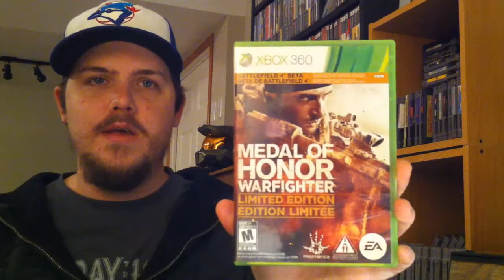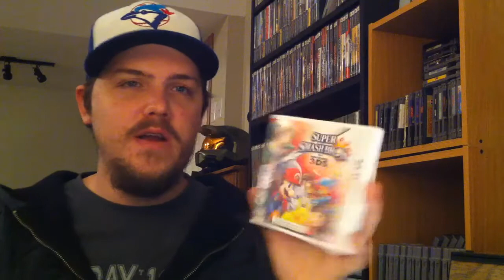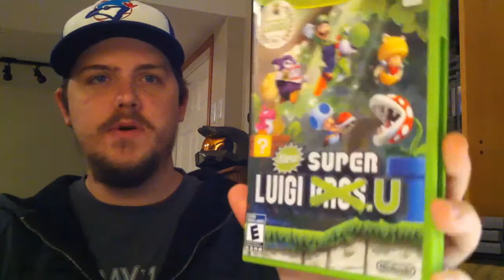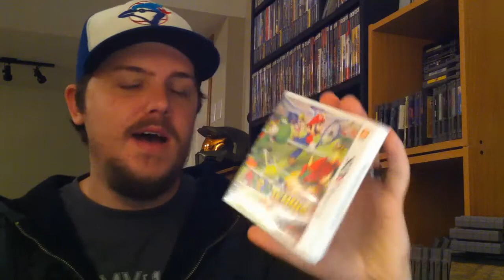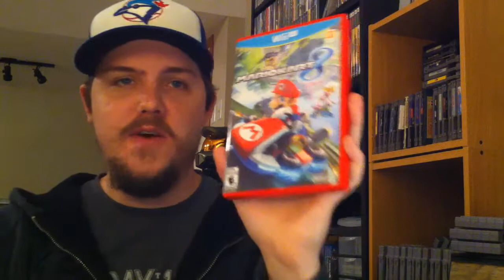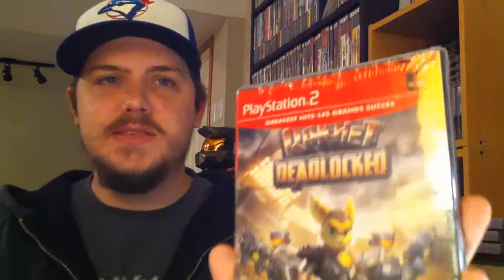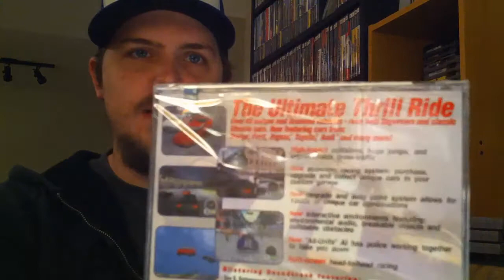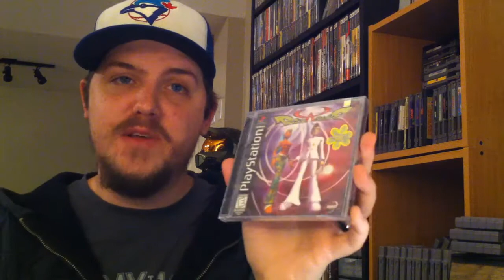Gamin' Grabs #50 - Holy Nintendo!